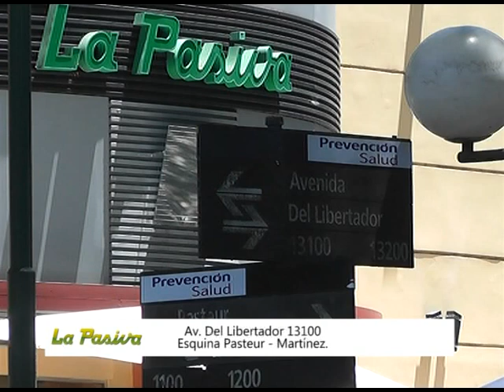Handball: Asturiano compite en el Femebal - 08/04/2015